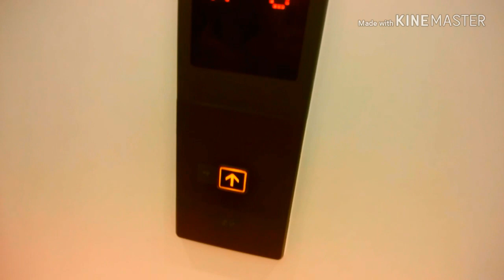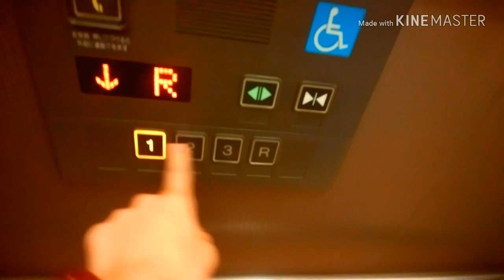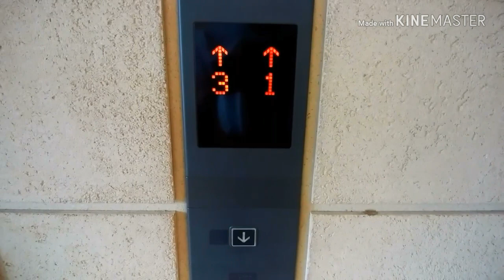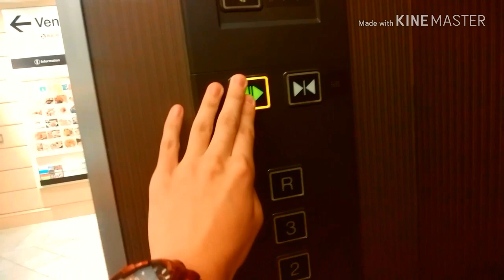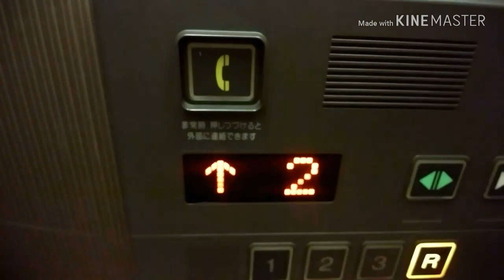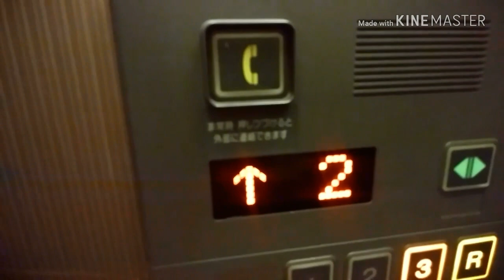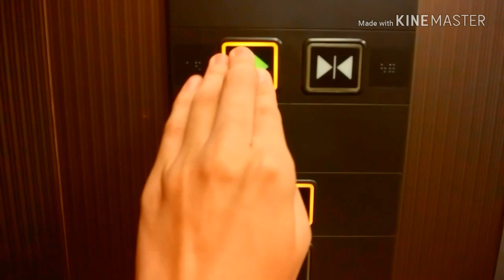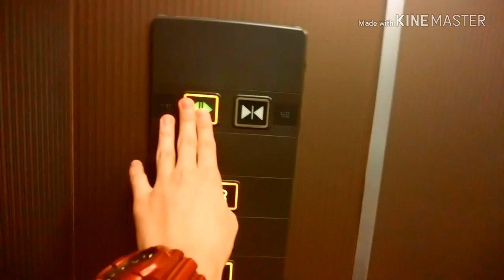【閉店】ヴィーナスフォートのエレベーターまとめ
※閉店に伴い現存しません。
【3基まとめ】
ヴィーナスフォートのエレベーターです。
当施設に5箇所あり、そのうち3箇所を撮影しました。すべて日立製のNEWプリードです。

※他2箇所は諸事情により、撮影はしませんでした。

①1基目：0:00
location：No.4エレベーター

建物中央付近にあるものです。車椅子操作盤付き側を撮影しました。何故かアナウンス・ボタン確認音がありませんでした。

②2基目：2:03
location：No.2エレベーター

建物中央付近にあるものです。車椅子操作盤付き側を撮影しました。

③3基目：5:44
location：No.1エレベーター

メインゲート付近にあるものです。こちらは車椅子操作盤なし側を撮影しました。

データ
メーカー：日立
構造：ロープ式
モデル：ビルエースNEWプリード
用途：乗用
定員：15名
積載：1000Kg
設置数：2（2基群管理）
停止階：1,2,3,R
車椅子操作盤：あり（1・2基目は右側のみ、3基目は左側のみ）
アナウンス：あり（1基目を除く）
到着チャイム・ベル：なし
ボタン確認音：あり（1基目を除く）